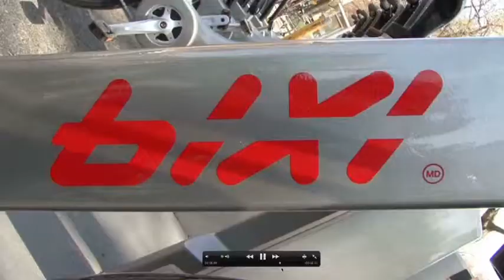Bixi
Vox-Pop sur le Bixi, à Montréal.